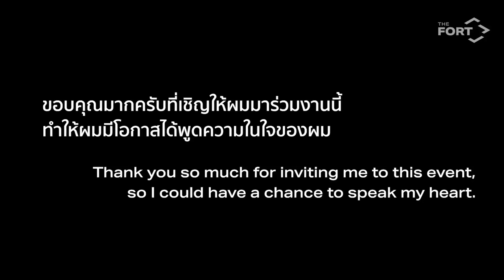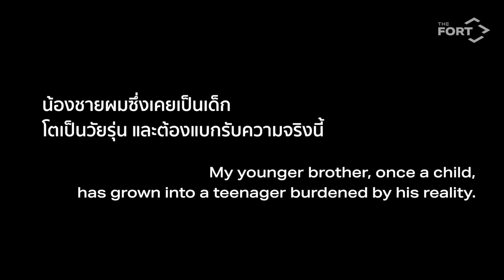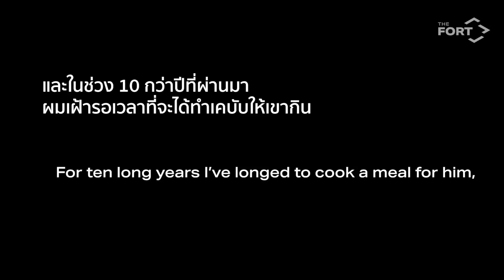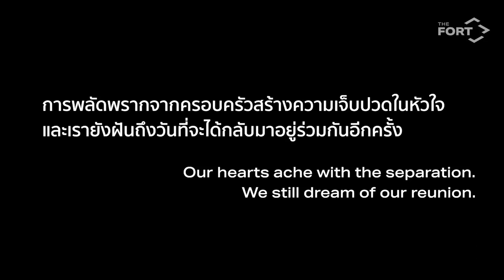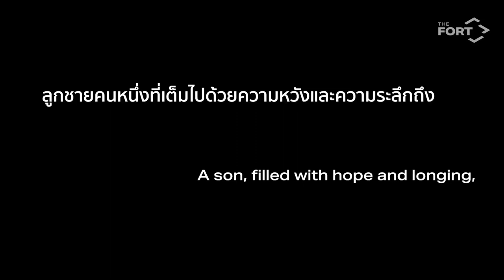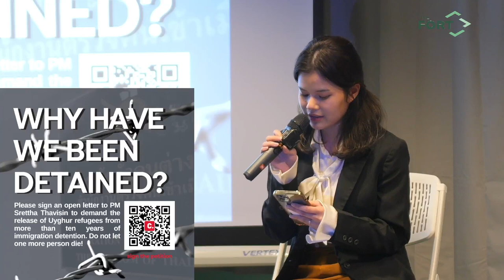[EVENT RECORDING] Waiting to be Free: Uyghur Refugees’ 10 Years in Thai Detention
March 2024 marks a decade in Thai immigration detention for more than 40 Uyghur refugees–an ethnic minority group from China who fled to Thailand to escape persecution in China along with hundreds of others in 2014. The Thai government has acknowledged that Thai authorities have returned to China more than 100 Uyghurs during the past decade.
According to the World Uyghur Congress, since 2014, five Uyghur refugees have died in Thai immigration detention centers (IDCs), which are notorious for their overcrowded and squalid conditions. In 2023 alone, two Uyghur refugees reportedly died over a two-month period in Thailand’s IDCs, prompting demands for Thailand to end the indefinite detention of refugees. Despite strong recommendations by the National Human Rights Commission of Thailand to protect Uyghur refugees, Uyghurs remain at risk in Thailand. What future exists for detained Uyghur refugees in Thailand? What policies need to change to end the indefinite detention of refugees in Thailand?
During The Fort Talks, we will discuss the situation of Uyghur refugees in Thailand, the policies that keep the arbitrarily and indefinitely detained, and potential solutions.
The event will begin with a recorded message from family members of Uyghur refugees in detention as well as an opening address by the Advisor to the Human Rights Commissioner of Thailand, followed by a panel discussion and Q&A.
Opening Speakers:
-[Names Withheld], family members of Uyghur refugees in detention
-Rattikul Chansuriya, Advisor to the National Human Rights Commission of Thailand
Panelists:
-Kannavee Suebsang, Member of Parliament, Chair of the Sub-Committee on Sustainable Solutions for Irregular Migration
-Chalida Tajaroensuk, Founder, People's Empowerment Foundation
-Andrea Giorgetta, Asia Desk Director, International Federation for Human Rights
-Phil Robertson, Deputy Director Asia Division, Human Rights Watch
Moderator:
-Puttanee Kangkun, The Fort Director